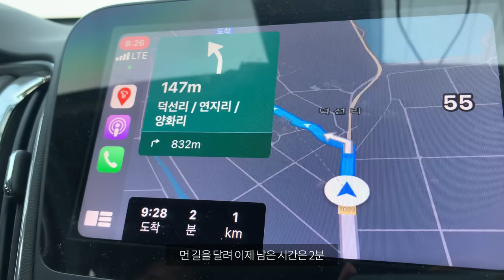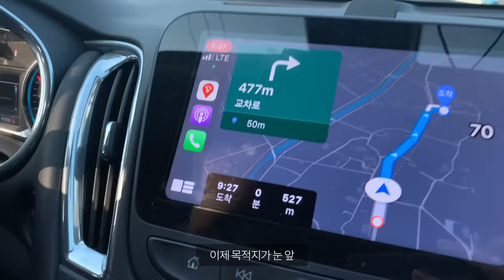(ENG) dog adoption / 브이로그. 유기견 입양하던 날 / 배우 조승우님이 입양한 곳, 고성동물보호센터에서 왔어요🧡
안녕하세요 :)
얼마 전 저희의 새로운 가족이 된, 버터의 입양 과정을 기록해봤어요.
얼마나 짠한 순간들이 많았는지 편집하다 눈물이 😭😭😭

아직 보호자를 만나지 못한 수많은 유기견들이 가족을 만나기를 바라며,
이 영상을 제작했습니다.